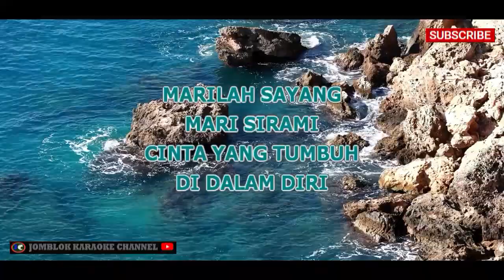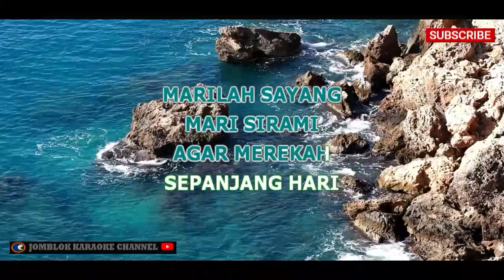Nike Ardilla Arti Kehidupan Karaoke